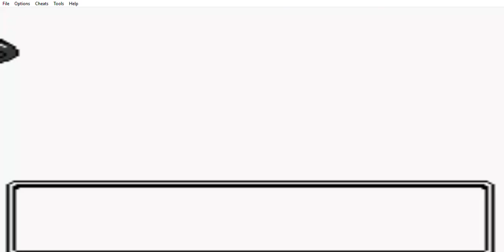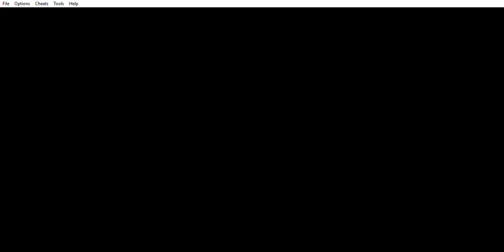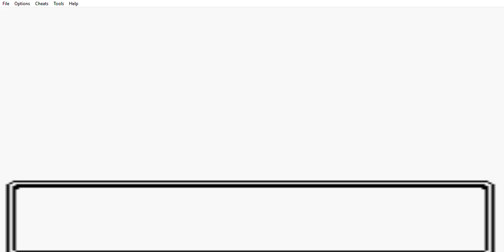Pokemon Prism [Part 3] The Flaming Idiot Gym Leader!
Today I'm taking on the classified "idiot" Gym leader in Oxalis City. Let's see if he's really that. Btw sorry for not posting as much. I live in the south of America where school starts early.